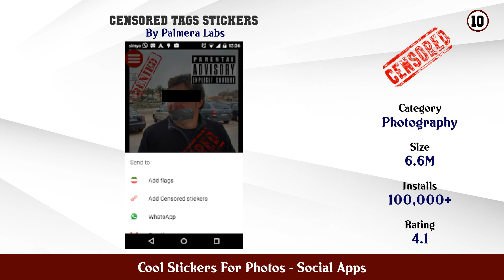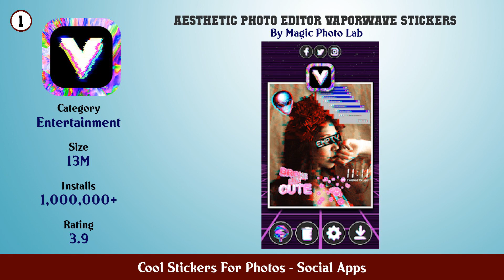Top 10 Cool Stickers For Photos Android Apps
In this video we have listed Top cool stickers for photos Android Apps. This video is for information and reference purpose only.